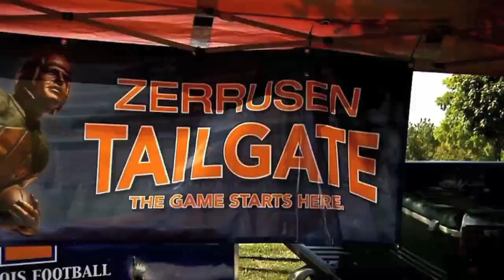Illini Football Hype Video 2012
The UNOFFICIAL Fighting ILLINI Football 2012 HYPE video.